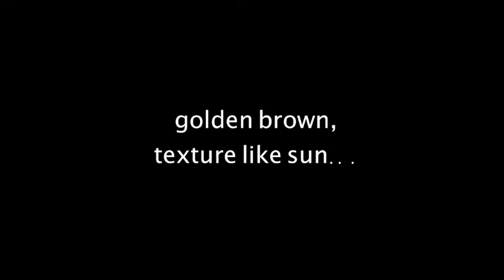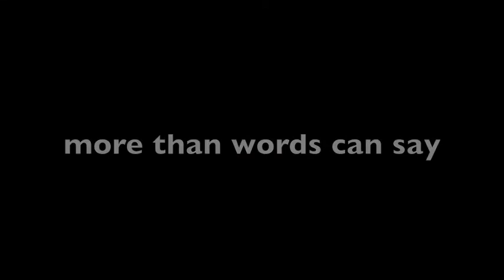day 19 / vlomo11 -- 'more than words can say'